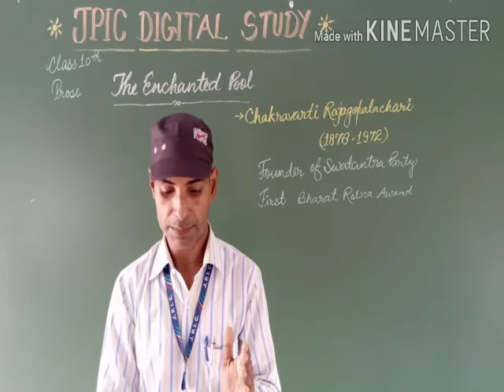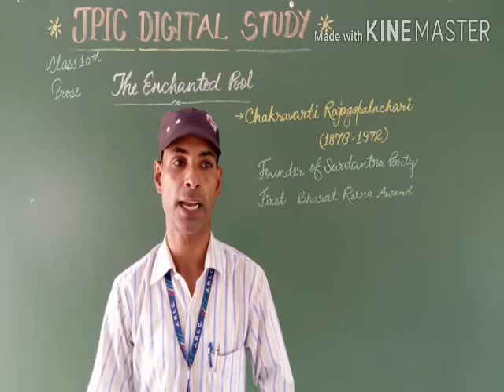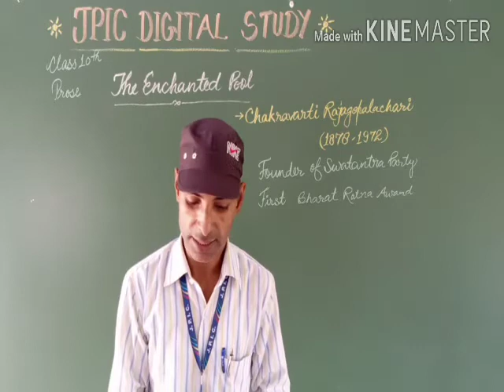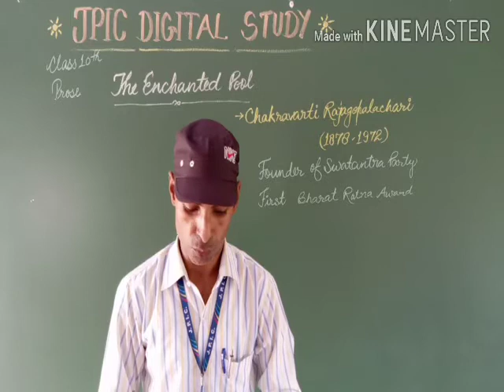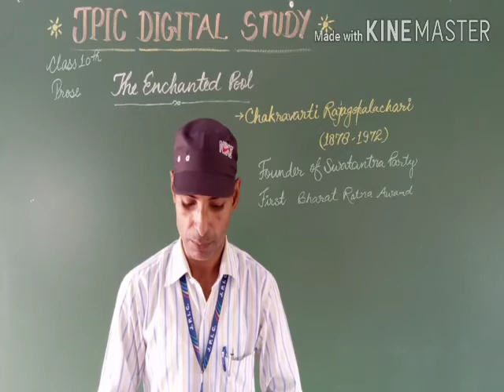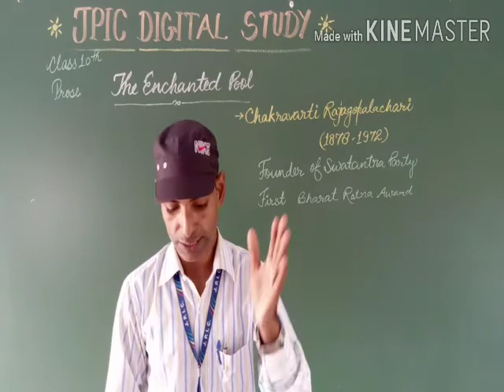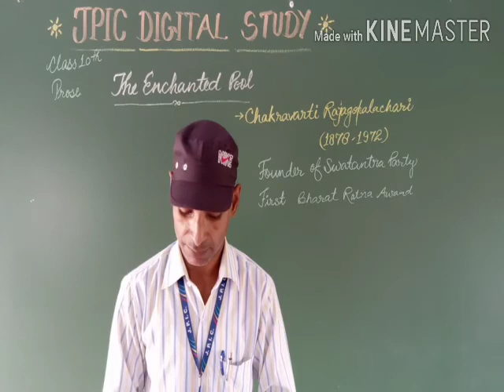CLASS 10 ENGLISH PROSE CHAPTER 1 THE ENCHANTED POOL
CLASS- 10 ENGLISH BY PRAMOD SIR